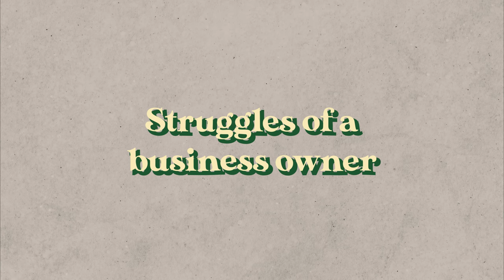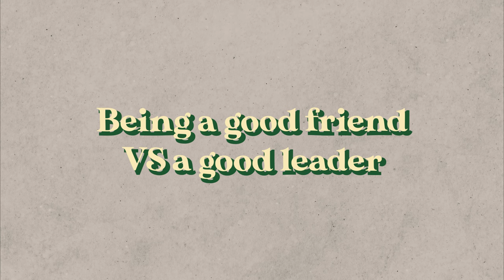"I took MC at my company for my mental health..."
In this episode, John shares the ups and downs of his career journey and his perspective of being an entrepreneur in Singapore! Also, Pat shares her perspective of having an entrepreneur as a partner and its impact on the relationship.

Much love,
John & Pat

00:00 Intro
00:28 Initial Career Plan
2:37 My First Interview
4:15 My First Job
5:27 Working Overseas
6:53 My First Raise
8:28 GRVTY Media
10:35 Struggles of a business owner
14:16 Good friend VS Good leader
16:32 Why I wanted to Quit
18:19 Learning Lessons
19:00 Pros of being an Entrepreneur
20:14 My secret emo place
20:28 Pat's thoughts on John's career
21:04 Impact on our relationship
25:03 When did you realize John was a "boss"?
26:12 Do you put on a front for John colleagues?
27:32 Do you carry yourself differently?
28:30 Being labeled as "John's Wife"?
29:21 Boss John VS Normal John
30:02 How has John changed over the years?
31:11 Mutual Understanding
31:57 Advice for future entrepreneurs
32:39 Advice on being a partner to an entrepreneur